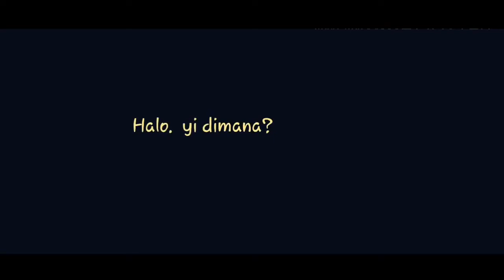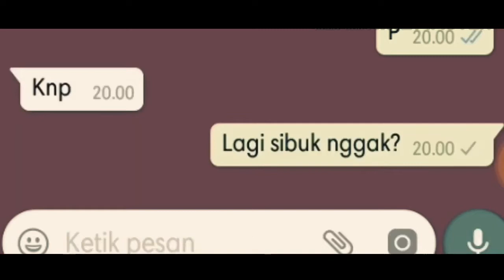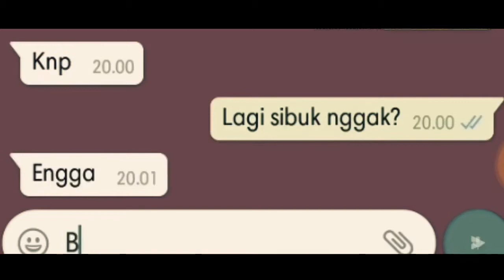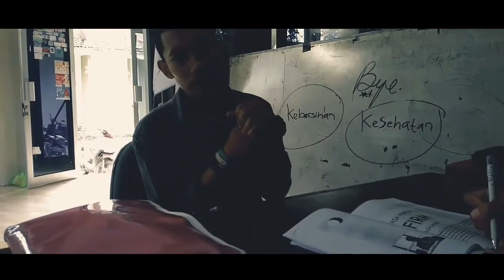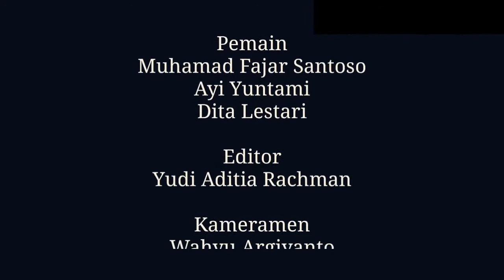Perlindungan Hukum Perdata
Video ini menceritakan bagaimana pentingnya perlindungan hukum perdata di Indonesia